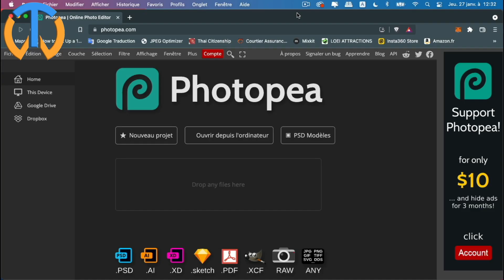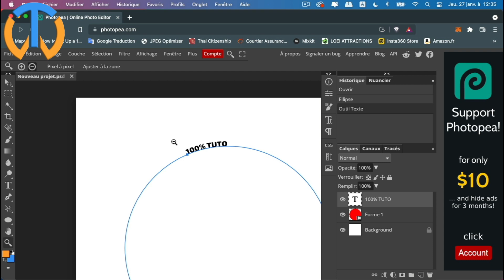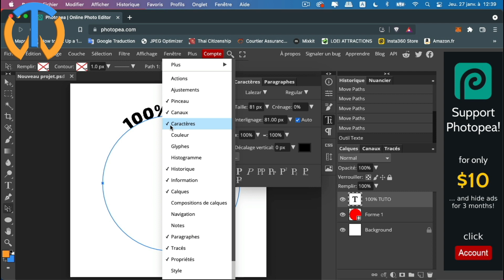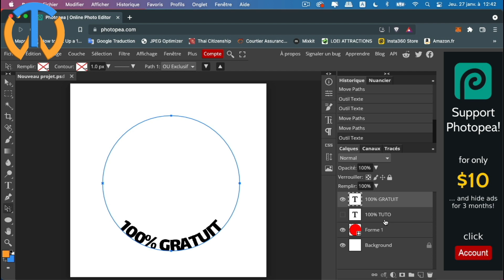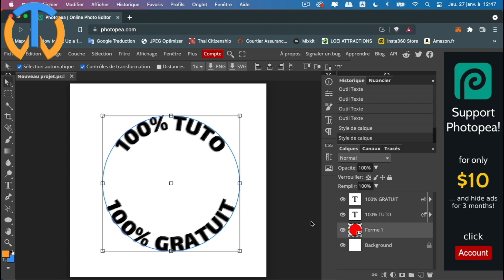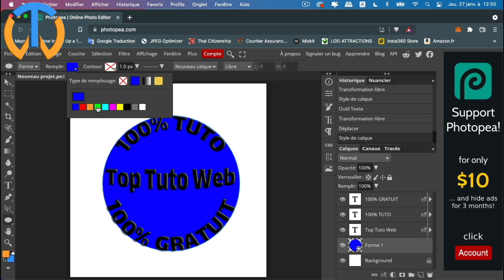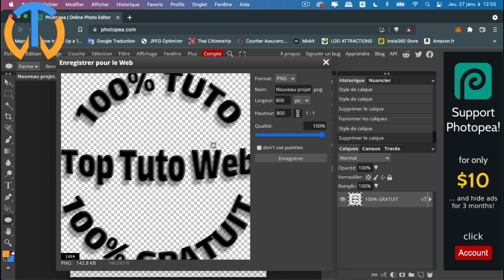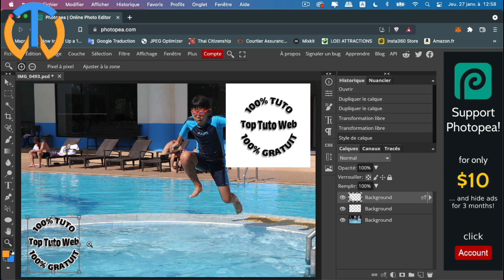Ecrire en rond, mettre un texte dans un cercle, outil gratuit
Ecrire en rond. Grâce à photopea vous pourrez mettre un texte dans un cercle, on parle alors de texte curviligne.
Ecrire en rond peut être utile dans la création d'un cachet ou d'un logo.
Grâce à ce tutorile vous apprendrez à mettre un texte au tour d'un cercle, ou encore d'écrire à l'intérieur d'un rond. Vous verrez également comment exporter ce texte en rond, comment lui donner des effets.